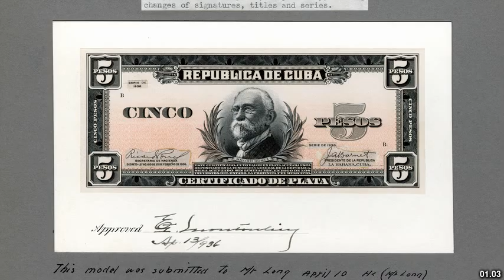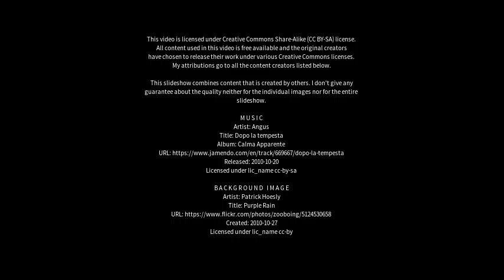Best places to visit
Best places to visit - Maxmo (Finland) Best places to visit - Slideshows from all over the world - City trips, nature pictures, etc.